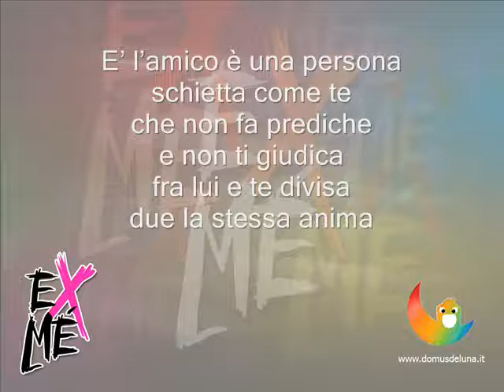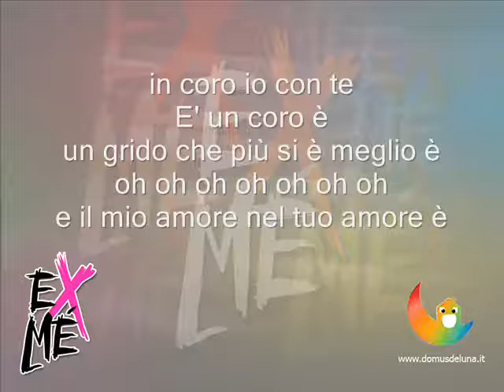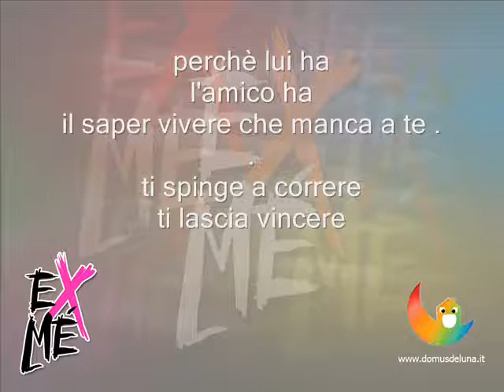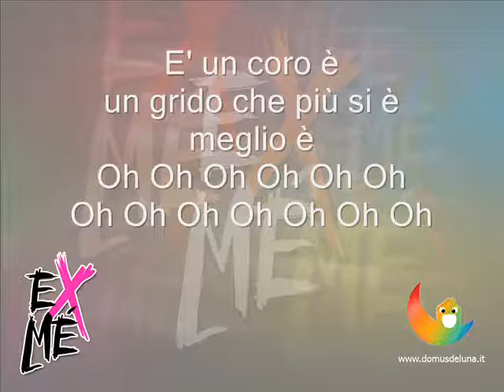Exmè - L'amico è 2011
"L'amico è" è una delle canzoni che cantiamo nei laboratori exmè 2011 insieme a centinaia di ragazzi di cagliari, elmas, ozieri, palermo, pirri, porto torres, quartucciu quartu sant'elena, sant'andrea, siliqua, sorso..